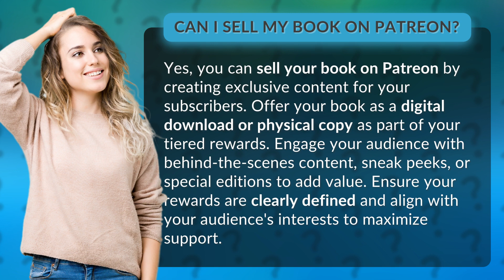Can I sell my book on Patreon?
Monetize Your Book on Patreon • Monetize Your Book • Learn how to sell your book on Patreon and monetize your creative work. Discover the power of offering exclusive content, tiered rewards, and engaging your audience to maximize support and generate income.